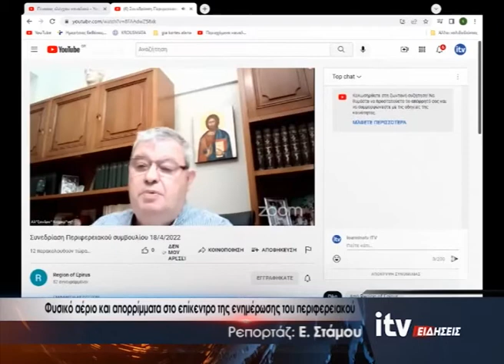Φυσικό αέριο και απορρίμματα στο επίκεντρο της ενημέρωσης του περιφερειακού -ITV Ειδήσεις 18/04/2022